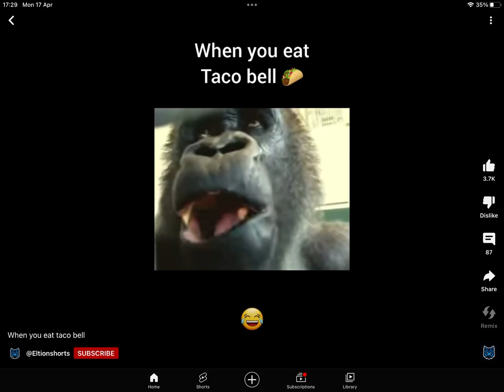Try not to laugh 76!!